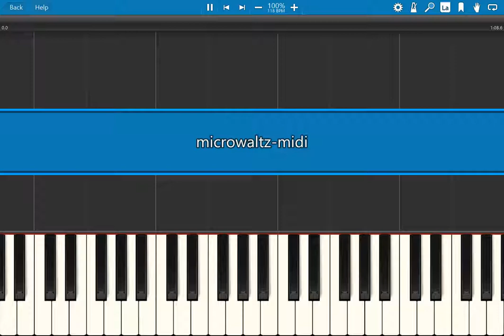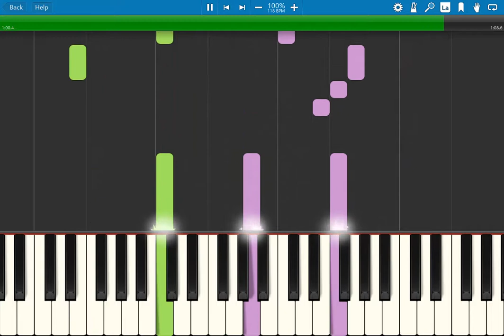Microwaltz synthesia piano solo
by Philip Johnston (Australia)